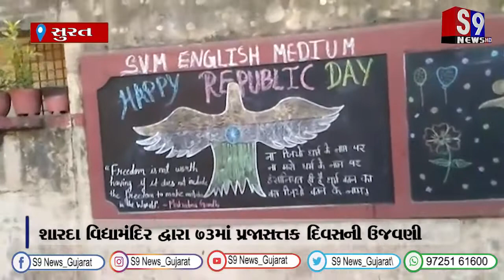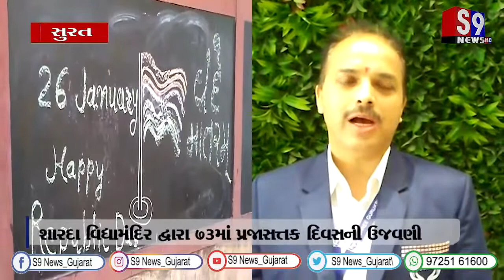સુરત : શારદા વિદ્યામંદિર દ્વારા 73માં પ્રજાસત્તક દિવસની ઉજવણી